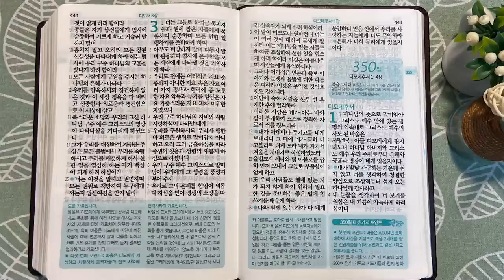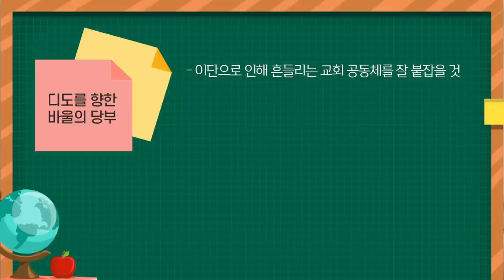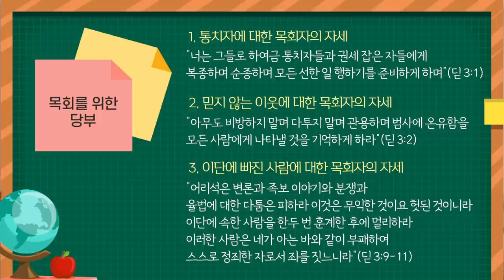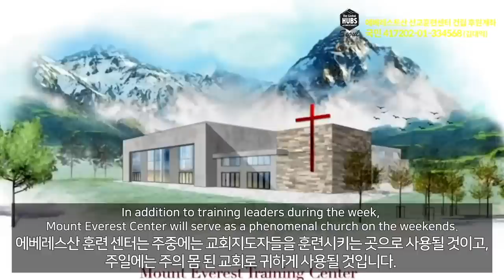바울이 디도에게 전한 가장 중요한 당부 | 통독성경 349일 | 디도서 1~3장 | 통박사 조병호의 1년1독 성경통독 | 성경지리와 역사를 통으로